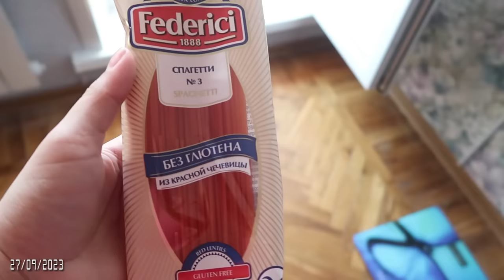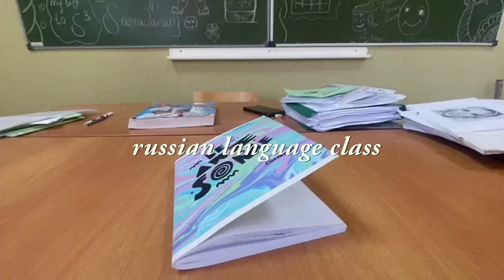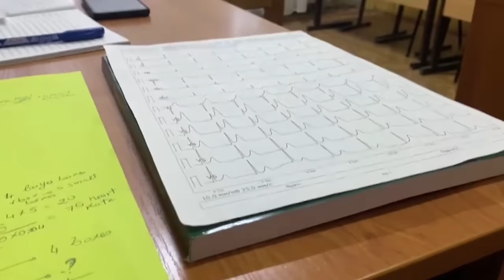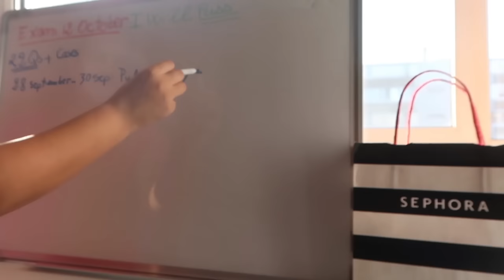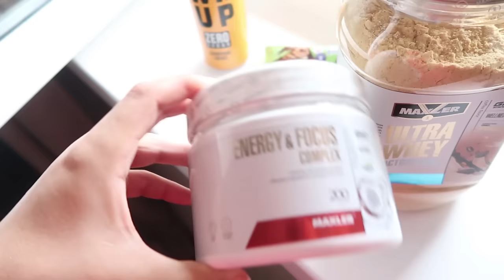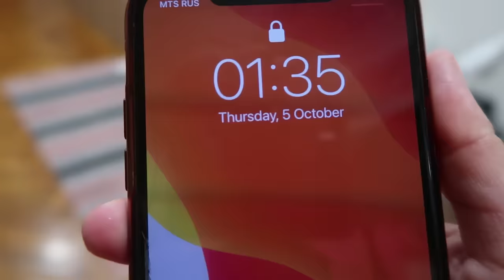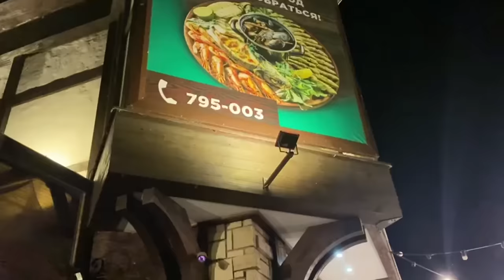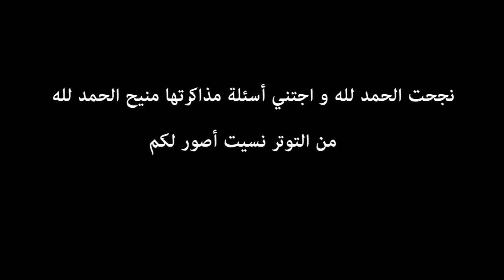72 ساعة قبل إمتحان الباطنة سنة سادسة طب || فضفضة من القلب للقلب || أكثر فترة ضغط دراسي في حياتي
مرحبا أيها الأصدقاء في الجزء الثاني من الفيديو السابق  إذا ما شفتوا الفيديو الماضي شوفوه لأنه تكملة لهذا الفيديو .
المهم هاي الفترة في حياتي أحسها هي أصعب دراسيا بحكم صرت أدرس بلغة ثانية غير الأنجليزية و هي اللغة الروسية . في ضغظ شديد علي وشاركتم جزء بسيط من رحلتي و فتحت لكم قلبي فإما نتطورأو  نتطور للمزيد تابعوا الفيديو للنهاية .